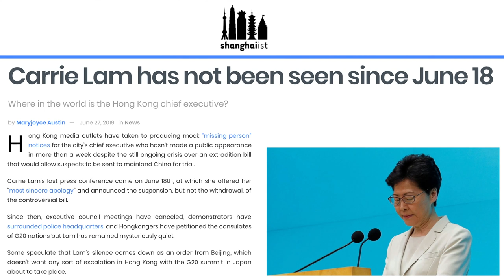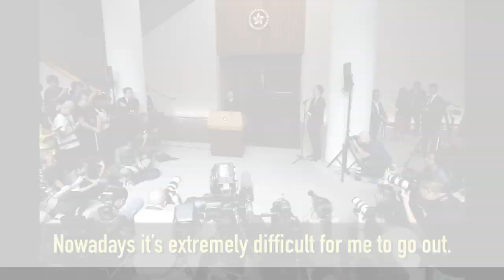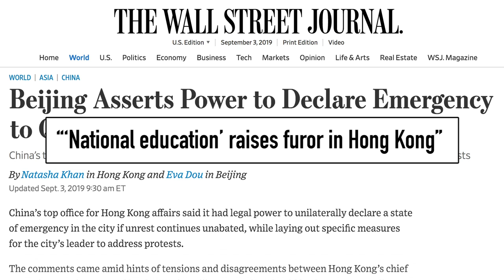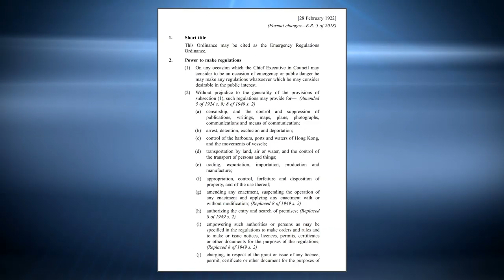Hong Kong Withdraws Extradition Bill After Leaked Audio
Hong Kong's Chief Executive Carrie Lam has withdrawn the controversial extradition bill that sparked months of protests in Hong Kong. But according to protesters, that's not enough. The announcement comes just days after a secret recording of Hong Kong’s Chief Executive saying she would have resigned, if she had been allowed to—implying Beijing's rule is absolute in Hong Kong.

us china trade war hong kong news